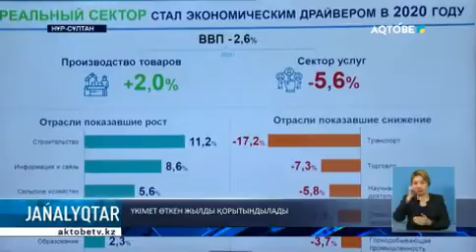ҮКІМЕТ ӨТКЕН ЖЫЛДЫ ҚОРЫТЫНДЫЛАДЫ